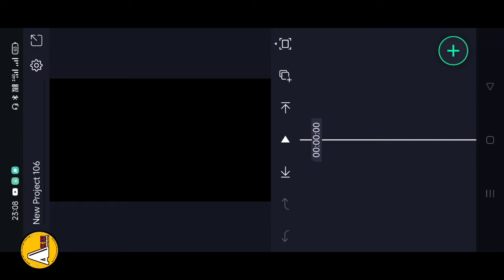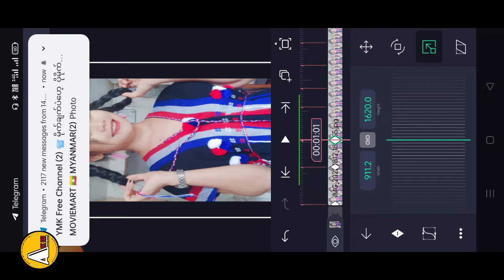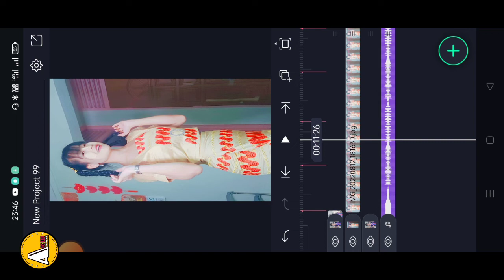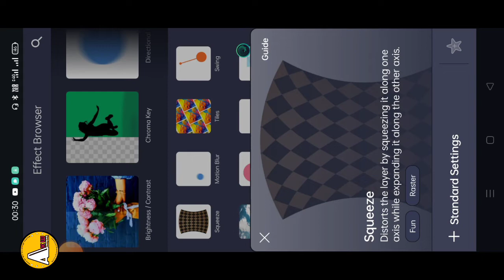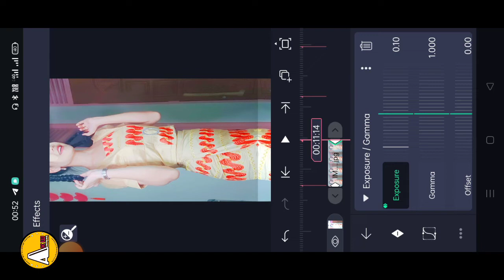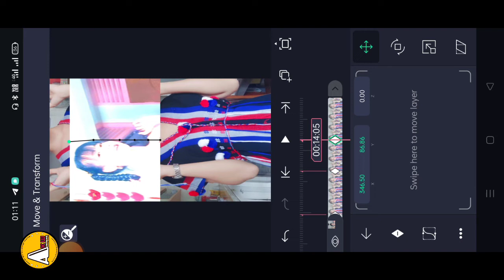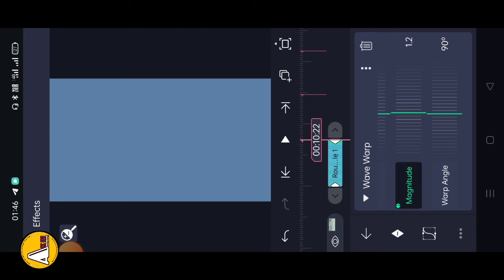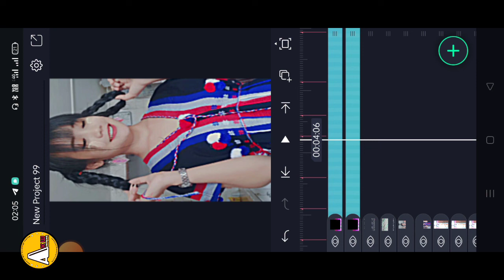Lo Honiara Dzer Remix Shake Beat Video Editing | Alight Motion Tutorial | Tiktok Trend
Alight Motion v4.1.0 Mod Apk Comment 📍📍📍

Beat Marking ( 30 fps👇)

0.00
0.18
1.01
1.17
1.26
2.07
2.18
3.03
3.18
4.08
4.18
5.04
5.28
6.08
6.23
7.10
7.19
8.01
10.22
11.14
12.05
12.29
13.20
14.05
14.25